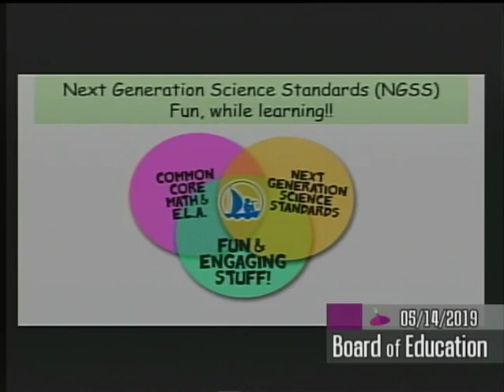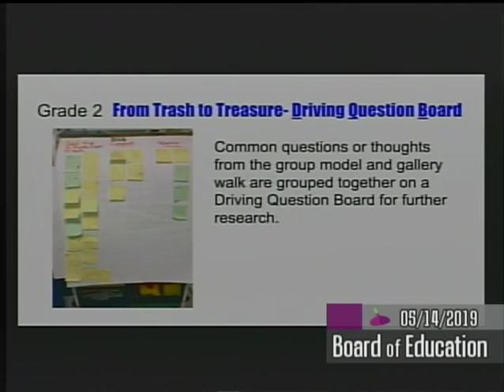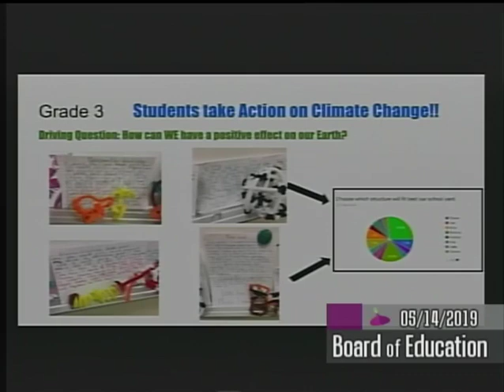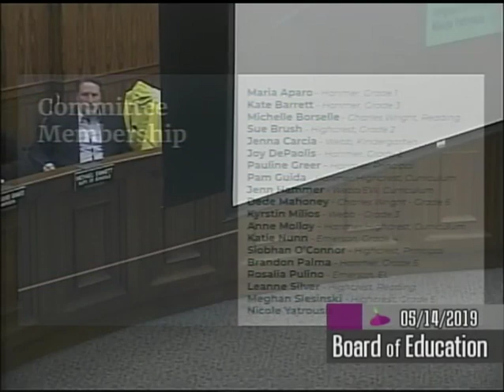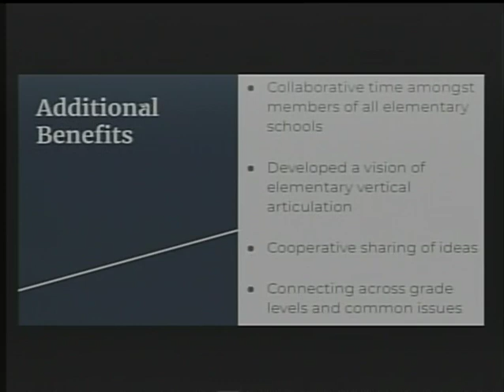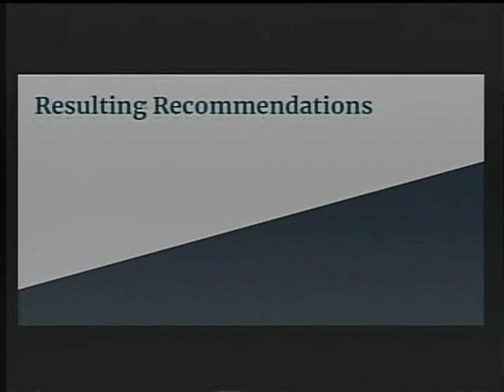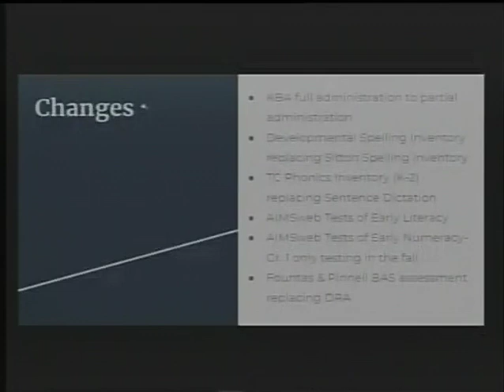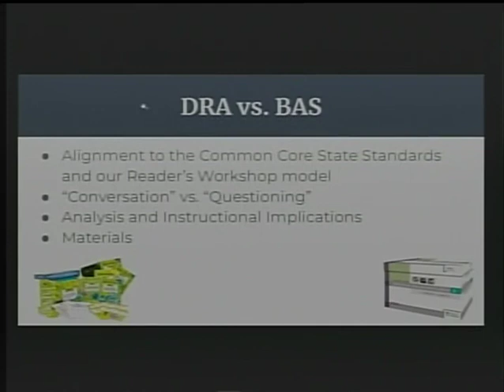May 14, 2019 Board of Education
Wethersfield Government Access TV